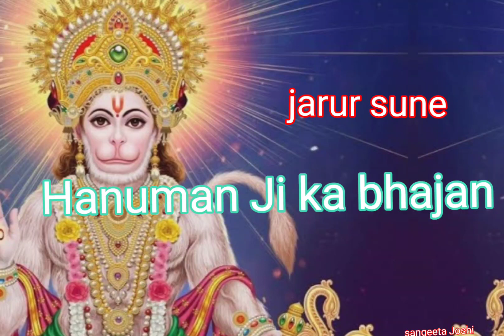🙏🏼🌹हनुमान जी का भजन बहुत प्यारा है जरूर सुने 🙏🏻🌹/Hanuman Ji ka bhajan#hnumanbhajan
Hanuman Ji ka bhajan jarur sune 🙏🏻🌹